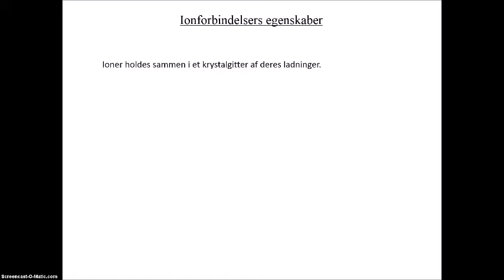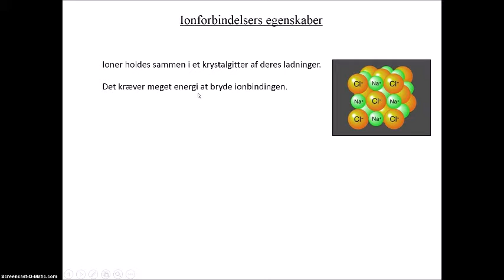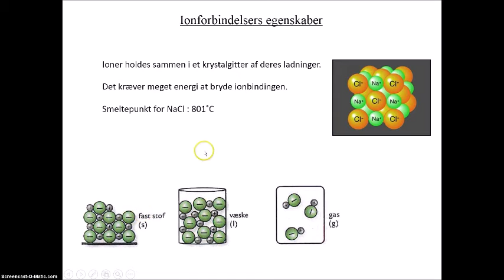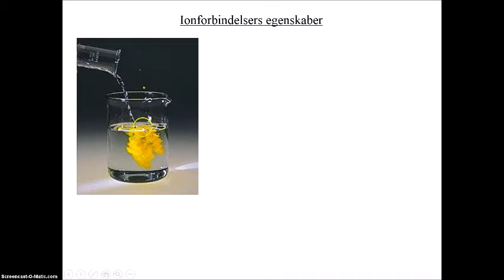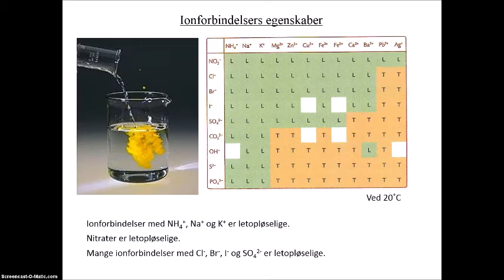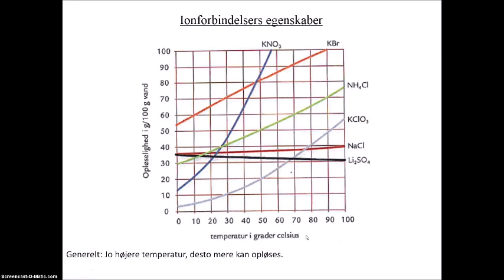Lektion 5 Ionforbindelsers egenskaber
I denne video ser vi på ionforbindelser egenskaber, så som deres smelte og kogepunkt og deres opløselighed.